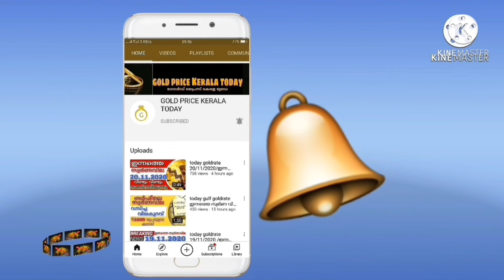സ്വർണവിലയിൽ സന്തോഷ വാർത്ത goldrate 06/07/2021/ഇന്നത്തെ സ്വർണ വില/kerala gold price today/916/kerala